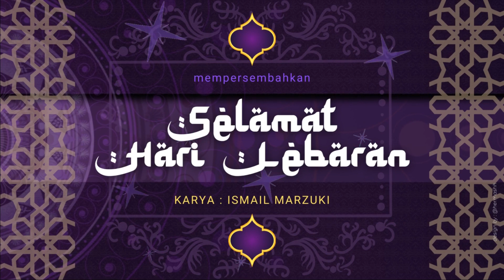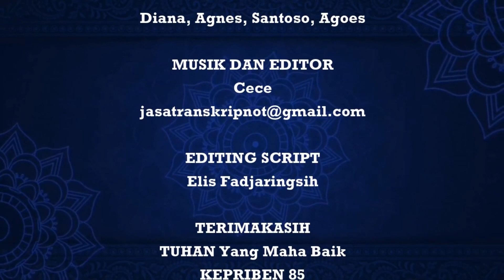Selamat Hari Lebaran - dibawakan oleh : Kepriben 85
Kami bersyukur untuk kebersamaan yang tetap terjalin sejak berteman di Sekolah Santa Maria Cirebon hampir 30 tahun yang lalu sampai sekarang.
Menyambut hari Lebaran, melintasi batas negara, kami berkumpul secara virtual dalam kebhinnekaan dengan semangat toleransi, mengucapkan Selamat Idul Fitri 1442 Hijriah dengan menyanyikan bersama lagu “Selamat Hari Lebaran” karya Ismail Marzuki.
Semoga berkenan. Mohon Maaf Lahir dan Batin.
Silakan :
Terima kasih
Elis Fadjaringsih Nugrahadi